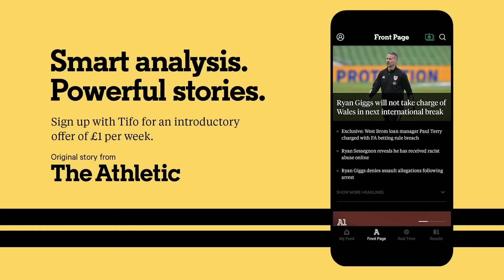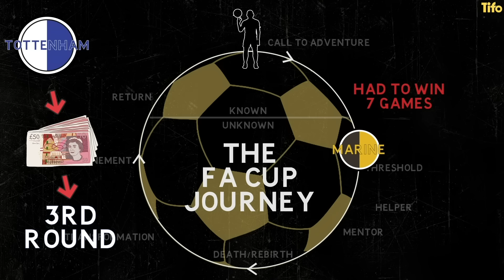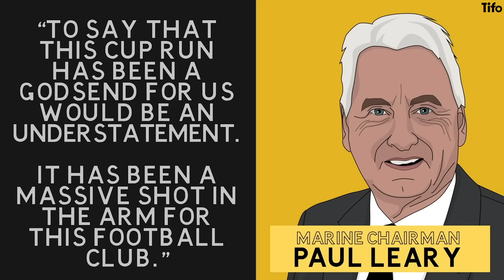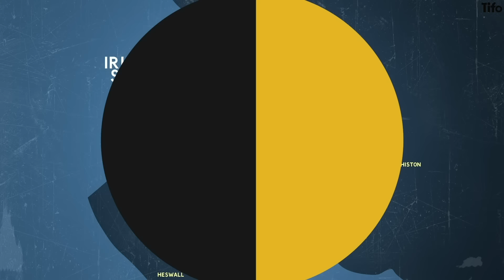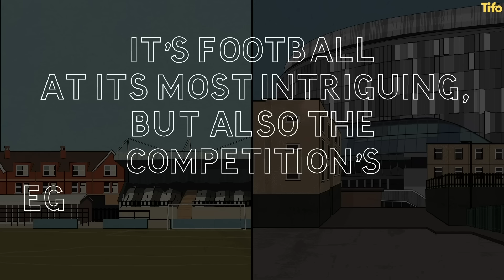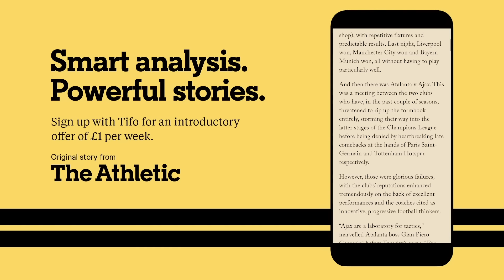The FA Cup’s greatest ever mismatch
“The biggest day in Marine’s 126-year history might also be it's most important.”

The FA Cup throws up dream draws every season - a chance for the small teams to pit themselves against the best. But there has never been a disparity as big as this - Marine AFC of the 8th tier of English football, face Tottenham Hotspur of the Premier League.

A fairytale waiting to happen, of course. But the financial impact of COVID-19 means that this game is far more important to Marine than the result.

Seb Stafford-Bloor explains why.